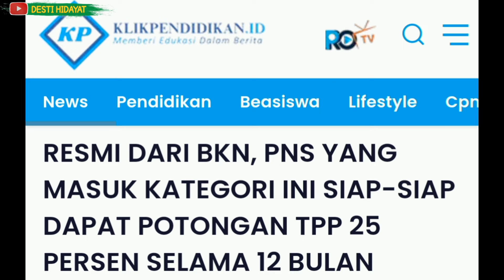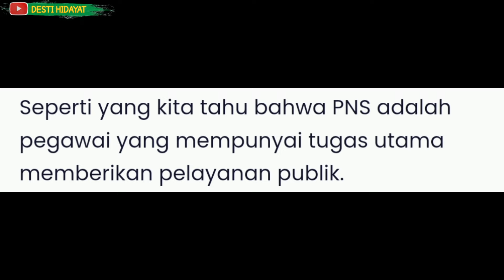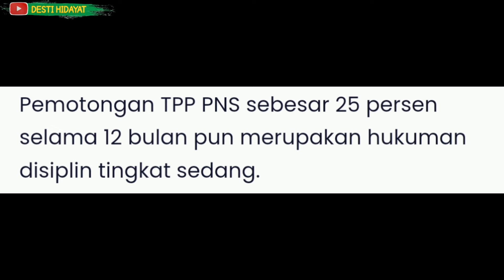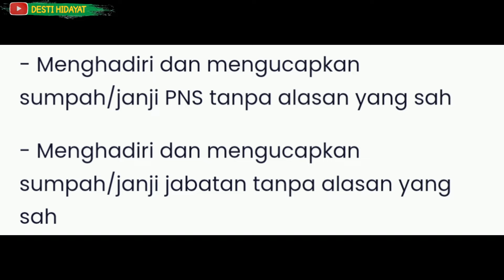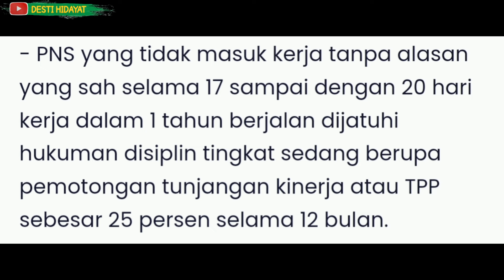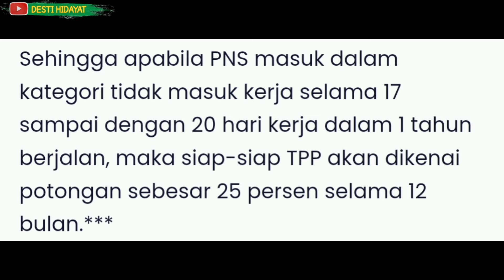JANGAN LAKUKAN HAL INI JIKA TIDAK INGIN TPP PNS DIPOTONG SEBESAR 25% SELAMA 12 BULAN